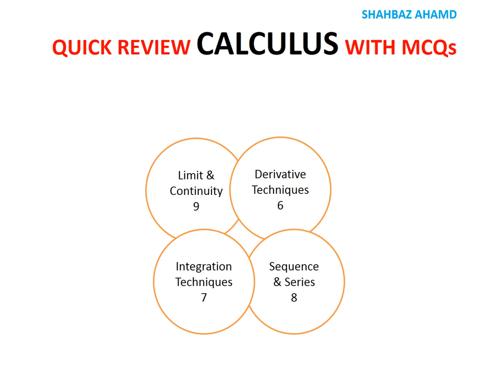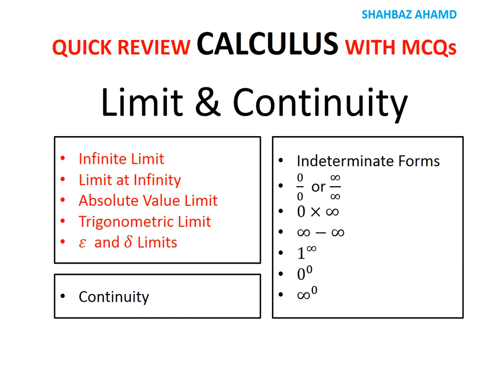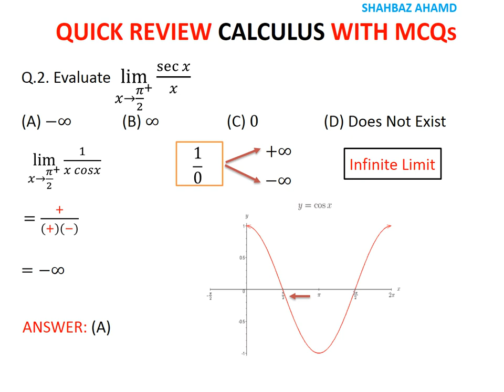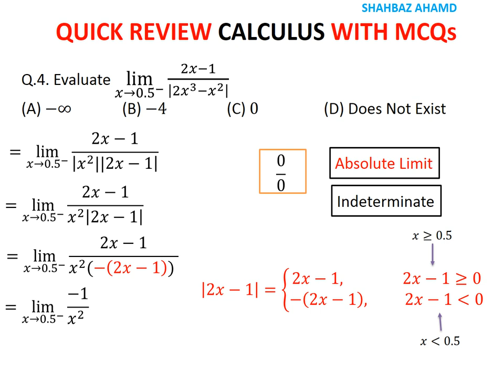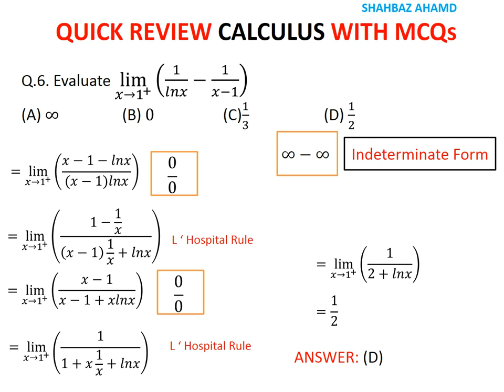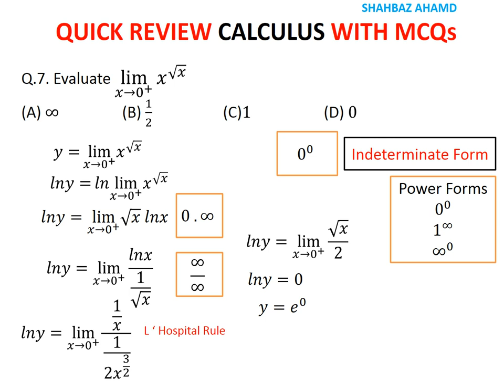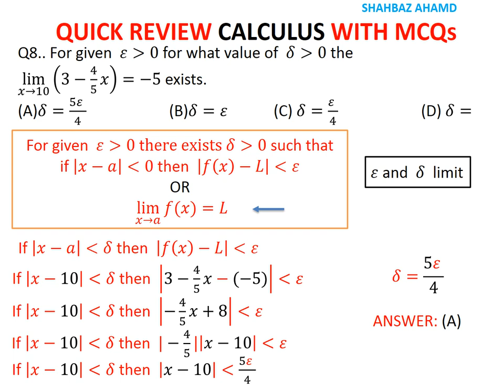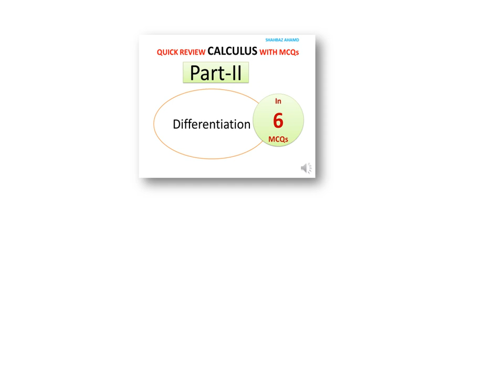Calculus in 30 MCQs | Quick Review | PPSC| Part-I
For All Kinds Of Entry Test in Mathematics
PPSC, FPSC, MPhil & PhD
In Q3.  the negative sign is missing. The answer is negative not positive.